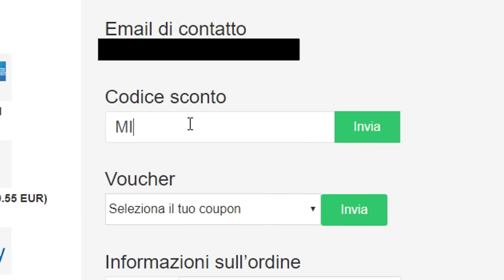*tragica* LA MIA PEGGIOR WEEKEND LEAGUE... (NEXT GEN) - FIFA 21 WL Highlights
La mia prima weekend league su fifa 21 ps5 next gen è stata tragica! davvero orribile!

TN26P5